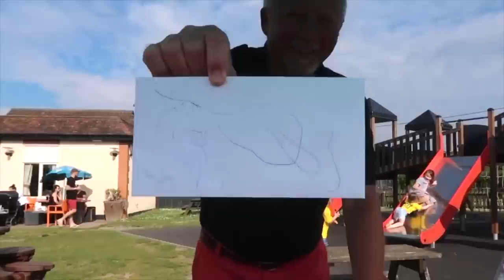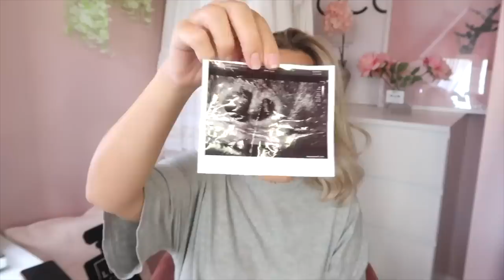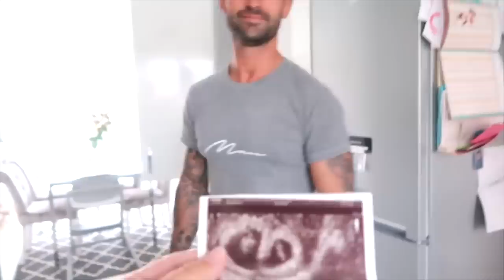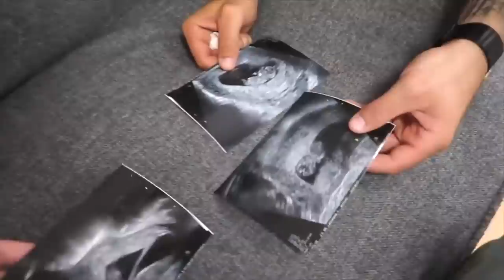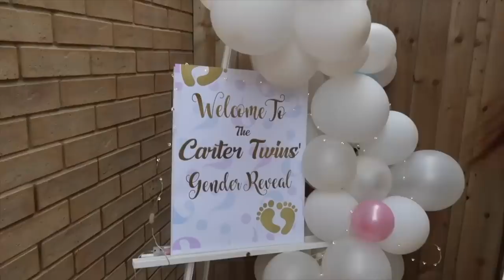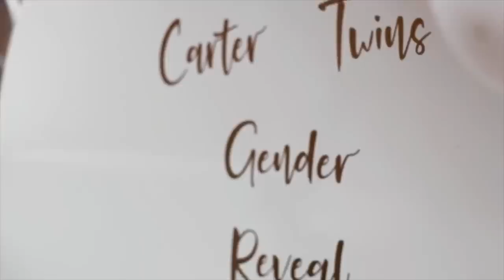MY TWIN PREGNANCY JOURNEY | Lucy Jessica Carter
My twin pregnancy journey & what to expect when being pregnant with twins. It was crazy to look back on everything, creating life is pretty amazing :)

My name is Lucy Jessica Carter and I post videos on motherhood, fashion, beauty, lifestyle & travel! I am part of the Channel Mum team, you can find them

I upload 3 times a week :)